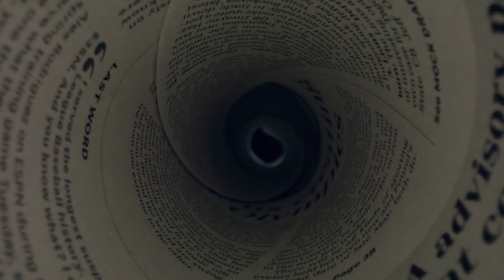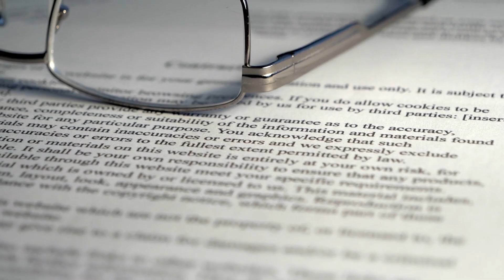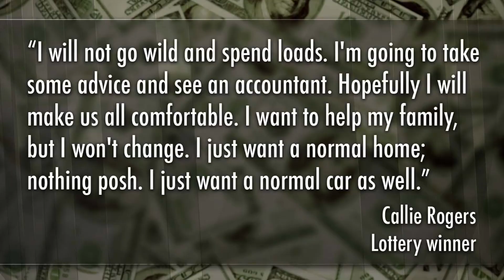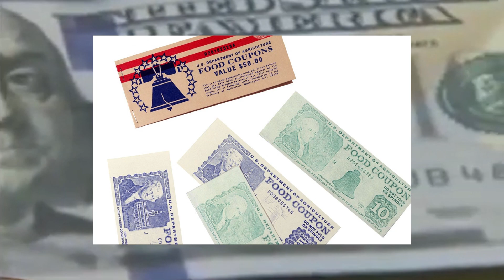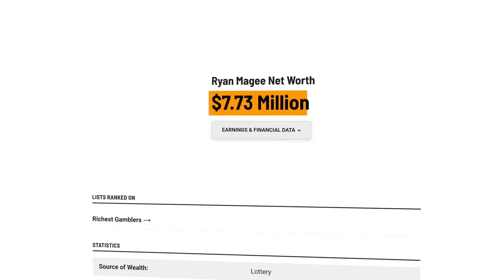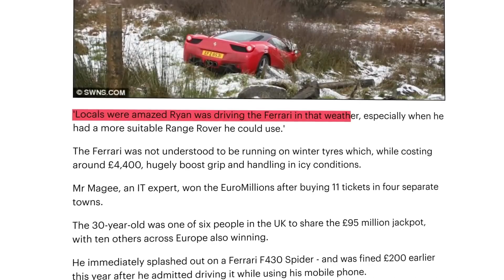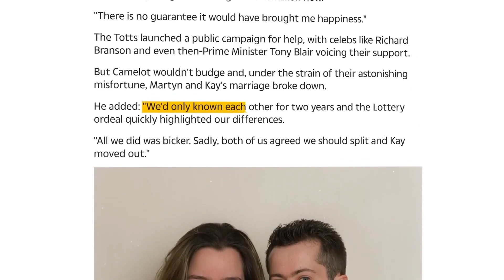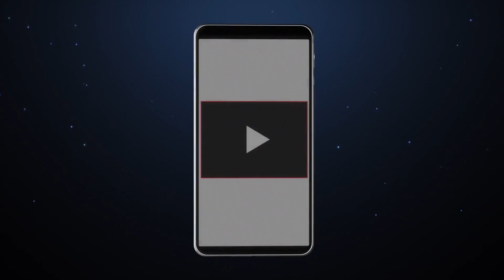Pitfalls Of Fast Money The Lottery Losers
On YTPioneers we will go through the companies that made america, the men and women who started those companies as well as the companies leading the way itno the 21st century.